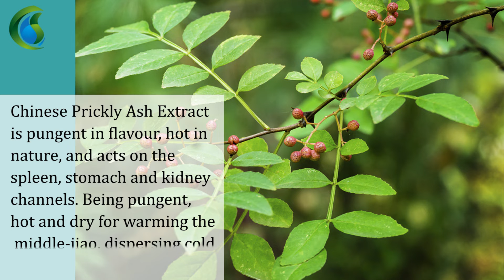Chinese Prickly Ash Extract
Product Name: Chinese Prickly Ash Extract
Used Part: Seed
Test Method: TLC
Appearance: Brown Powder
Specification: 10:1
Grade: Food Grade

ChinesePricklyAshExtract is pungent in flavour, hot in nature, and acts on the spleen, stomach and kidney channels. Being pungent, hot and dry for warming the middle-jiao, dispersing cold and alleviating pain.